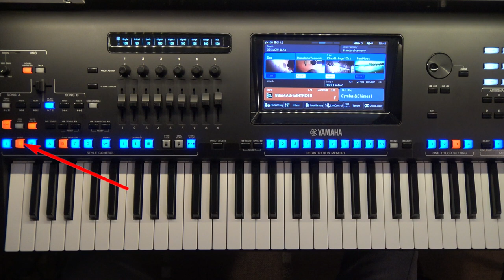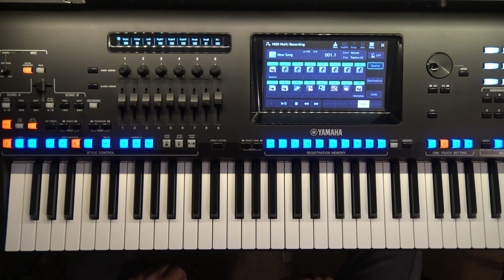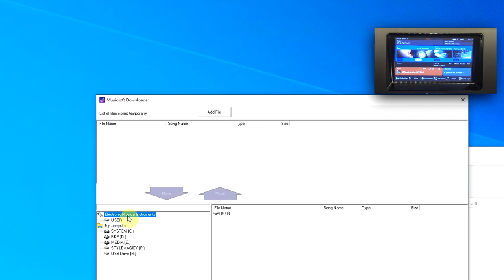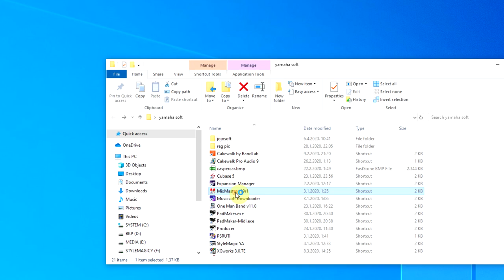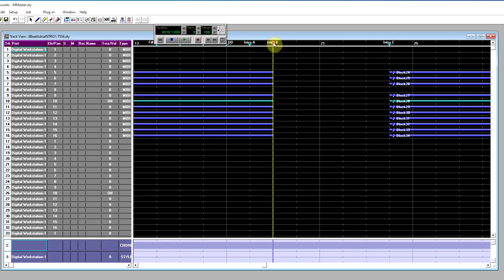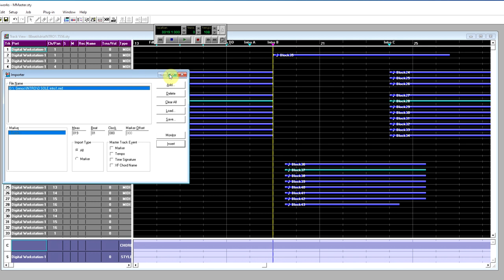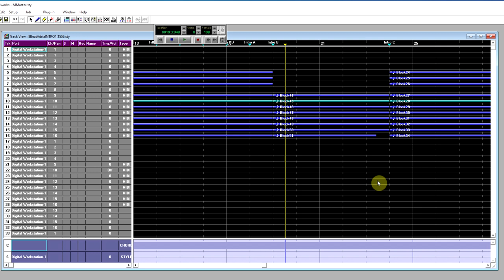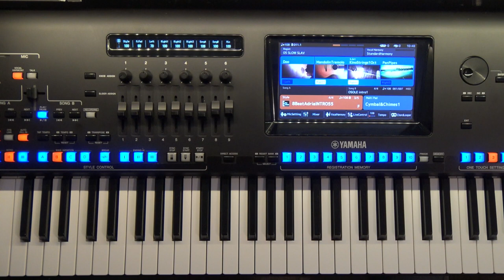Create own Intro of Style for specific song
This video showing how you can create your own Intro for Style. The process consists of three stages.
00:00 Recording Song (MIDI Multi Recording)
02:50 Customize Style (Style Creator)
05:10 Insert Song to Intro section (XGWorks)
You can edit a lot of rhythms this way and adjust them for specific song.